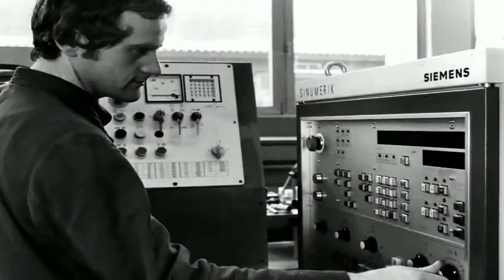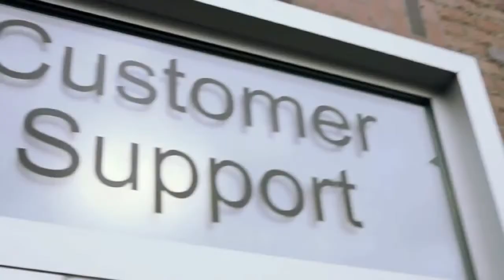Siemens Drive Technologies | Trailer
Experience based on 40 million drives worldwide, e. g. motors and inverters, drives innovation and integration of Siemens Drive Technology.

Energy efficiency and productivity are significant features of the entire drive train and provide customers in all industries with sustainable benefit for manufacturing and process industries.